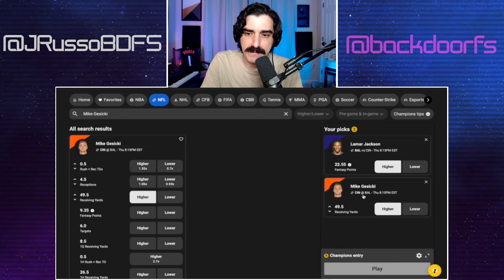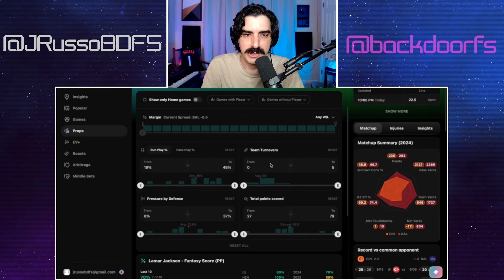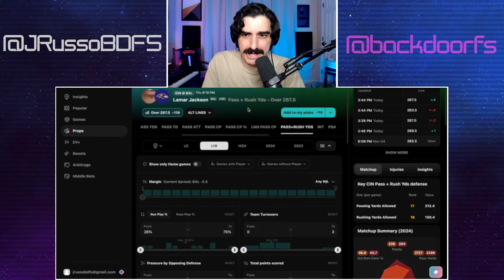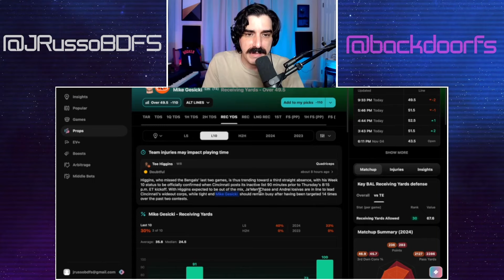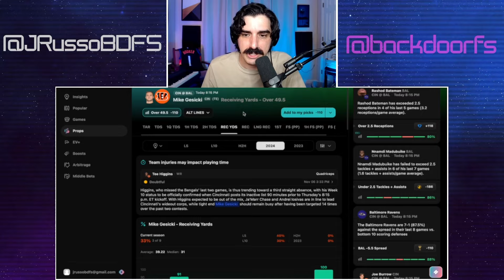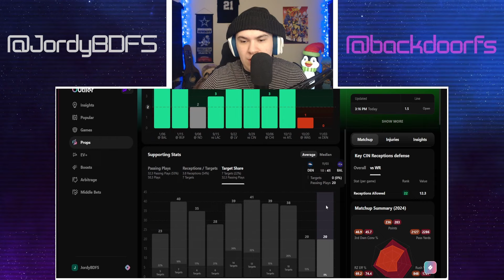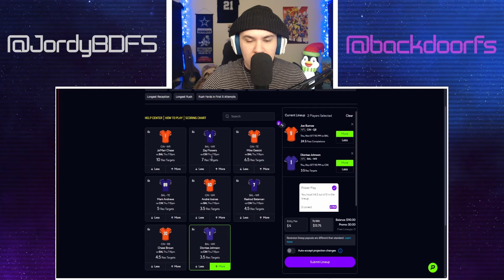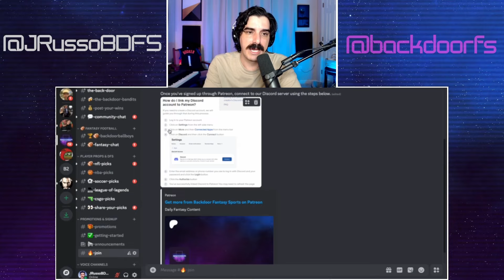🏈 BEST NFL PLAYER PROPS FOR THURSDAY | WEEK 10 | 11/07/24 | FOOTBALL | TODAY | 4 PICKS | BEST BETS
✅ ParlayPlay 100% Deposit Match + $5 Free Play CODE "BACKDOORDFS"
✅ UNDERDOGFANTASY Up to $1000 Bonus Cash + Free Pick! ( Use Code ➡️ "BACKDOOR" )
✅ CHALKBOARD 100% Deposit Match up to $100! ( Use Code ➡️ "BACKDOOR" )
✅ PrizePicks Bet $5 get $50 in Bonus Cash! ( Use Code ➡️ "PR-ADH9N92" )